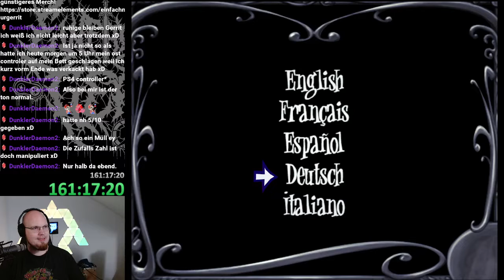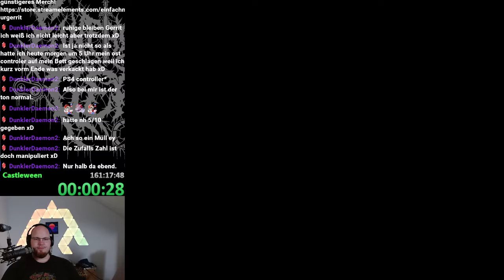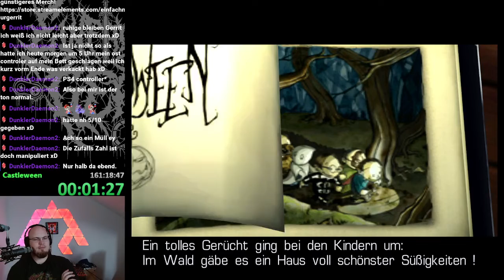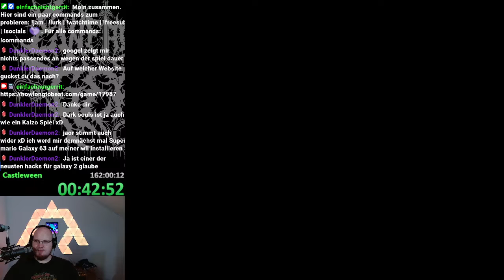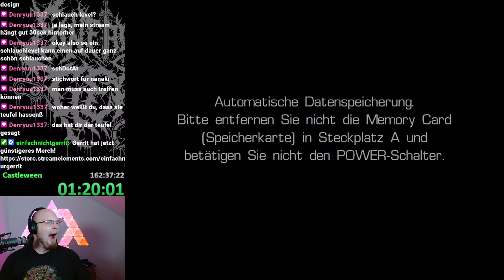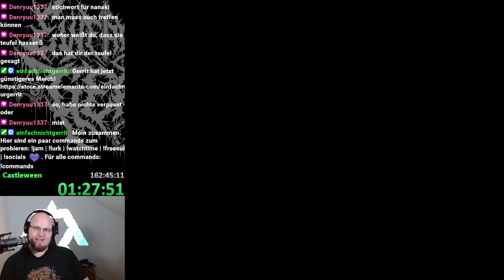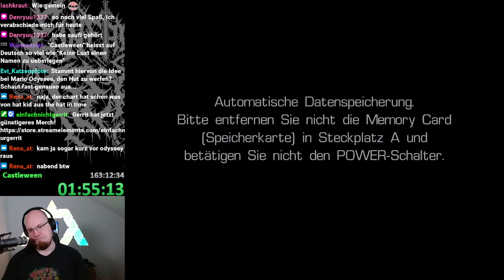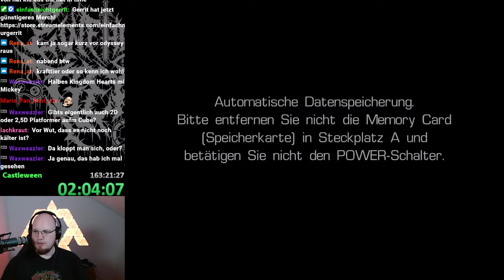Castleween | Blind | Part 1 | (022/656)